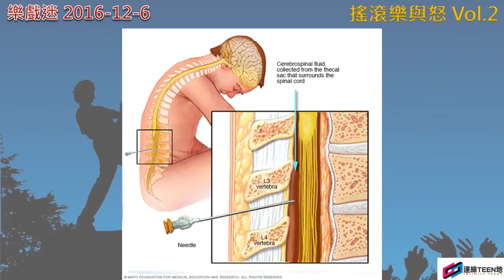樂戲迷 2016-12-6 搖滾樂與怒 Vol.2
事隔三年，樂戲迷今集將會同大家再黎一次「搖滾樂與怒」！顧名思義，當然係介紹同搖滾樂有關嘅電影啦︰

1. John Carney今年上映新作《初戀無限Jam》(Sing Street)，由一個小毒男到組Band為求得到女神芳心，再進而挑戰校內霸權，追尋夢想嘅故事；
2. 李安2009年嘅《胡士托風波》(Taking Woodstock)，講述胡士托音樂節創辦人之一Elliot Tiber 將寂寂無名嘅家鄉，變成世上最受歡迎嘅音樂勝地之一嘅起源；
3. 大家而家一打開收音機就可以聽歌，但有冇諗過60年代冇音樂電台時，一班對音樂充滿熱誠嘅人會喺公海船上開24小時電台？講緊就係2009年嘅《出位樂人谷》(The Boat That Rocked)；
4. 1984年嘅《四大癲王》(This Is Spinal Tap) 可謂係「偽紀錄片」嘅始祖，以虛擬樂隊睇盡音樂界嘅騎呢蝦碌，而且 1992年更加以真．樂隊身份開始巡迴演出。

Line: elmoeddie
wechat: elmoeddie